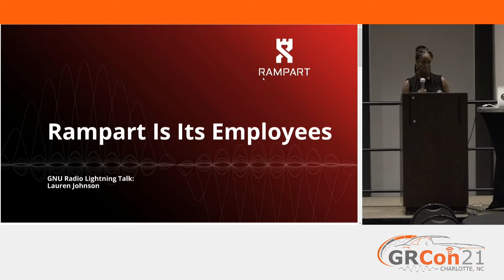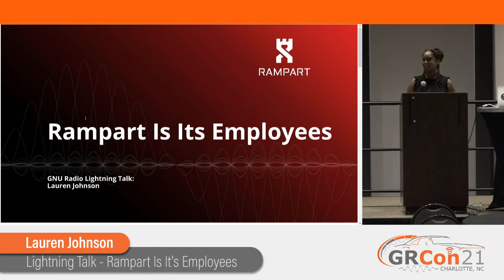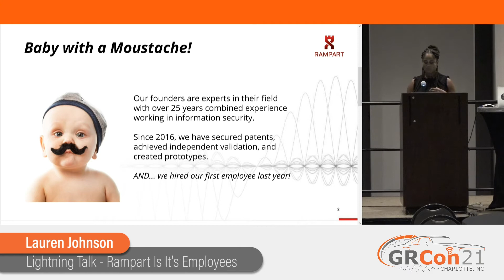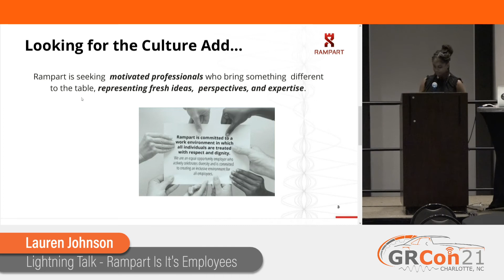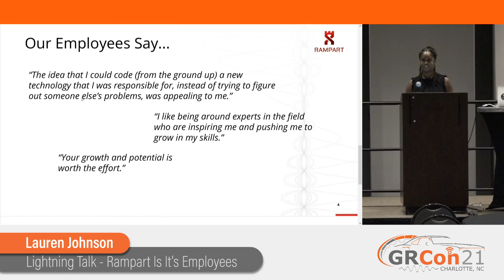GRCon21 - Lightning Talk - Rampart Is It's Employees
Presented by Lauren Johnson at GNU Radio Conference 2021